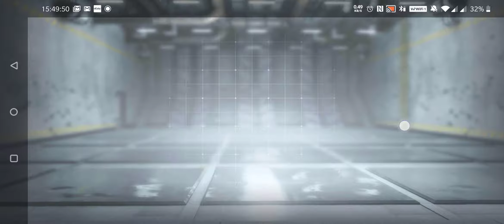Under level Player Takes on over leveled opponents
Got decimated the first 2 times and then finally won't the last time.